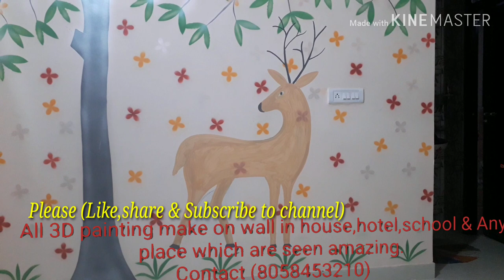House wall on hiran paining.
"I am phool kumar artist"
                                            Make all types 3D painting video on walls in house, hotel, school restaurant & Any place which are seen in amazing.
Thanks my all you tube  supported.